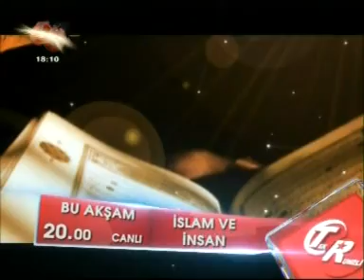ENGİN ERKUŞ / 31.10.2013